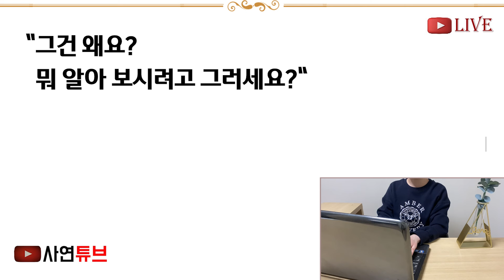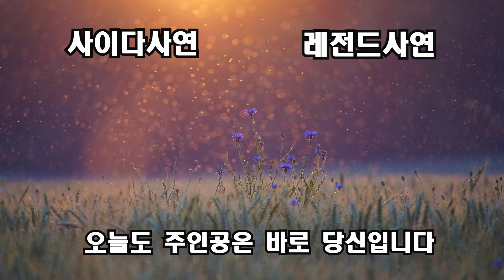(반전신청사연)시부 장례식때 음식준비한 내게, 조용히 귓속말로 날 무시한 형님 "동서! 이참에 식모로 전향하는거 어때?" 시머니가 나타나자 반전이[신청사연][사이다썰][사연라디오]